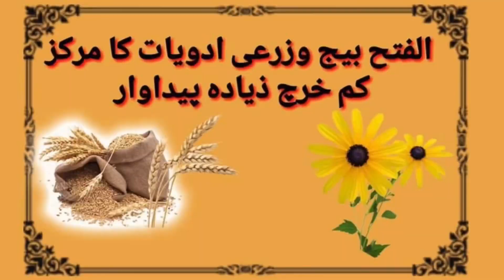Maize Farming in Pakistan |مکی کی فصل کو گھاد کتنے دنوں میں مکمل کرنی چاہیے |پوٹاش کب لگانی چاہیے